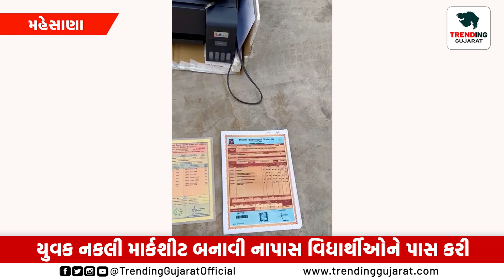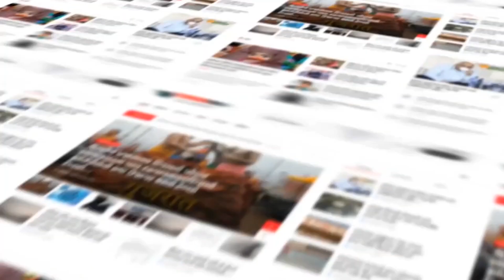Mehsana : શંખલપુર ગામમાંથી નકલી માર્કશીટ કૌભાંડ ઝડપાયું...